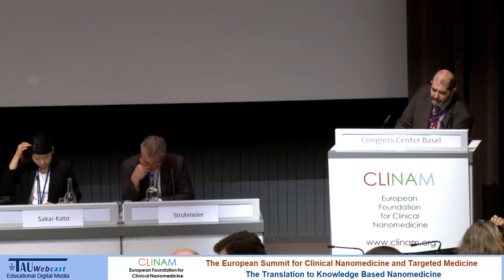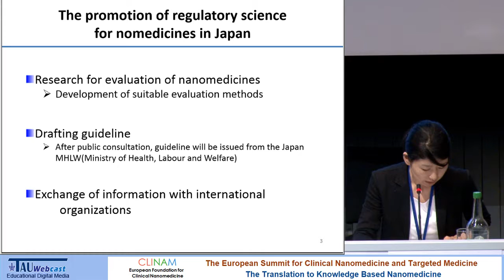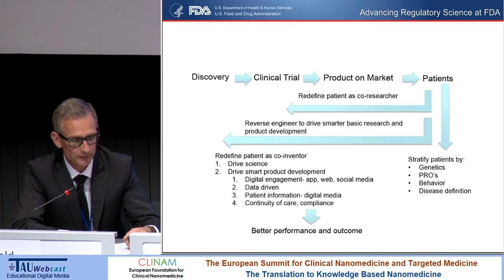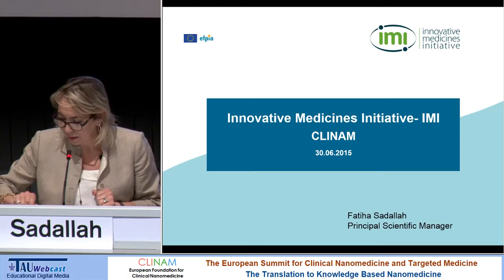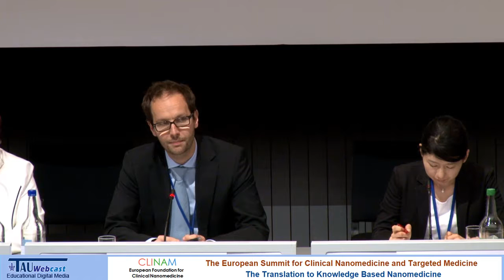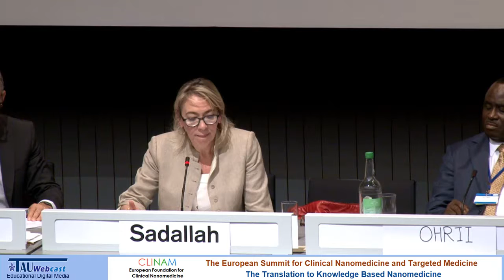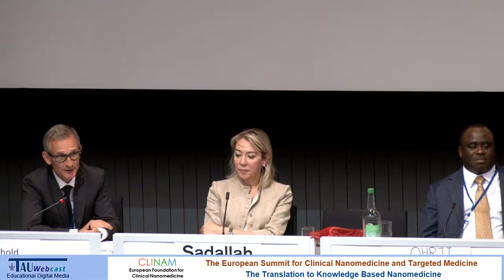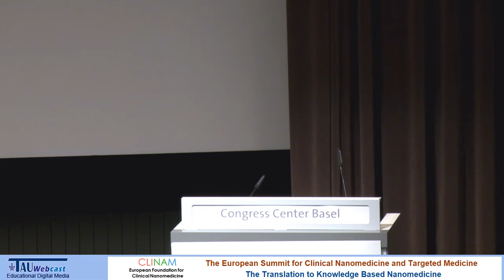The Regulation Environment in Nanomedicine and Targeted Medicine – We Must Come to Terms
Chair Dr. Rudolf Strohmeier, Deputy Director General of the DG for Research, Brussels (B)

Speakers:
Dr. med. Falk Ehmann, Ph.D., MSc, Scientific Support and Project Section, European Medicines Agency (EMA) London (UK)
Dr. Kumiko Sakai‐Kato, Section Head, Division of Drugs, National Institute of Health Sciences (NIHS), Ministry of Health, Labour and Welfare (MHLW), Tokyo (J)
Hripsime Shahbazian, MSc, Senior Science Advisor, Office of Science, Therapeutic Products Directorate, Health Canada, Ottawa (CND)
Prof. Dr. Guangjun Nie, CAS Key Laboratory for Biomedical Effects of Nanomaterials & Nanosafety National Center for Nanoscience and Technology of China, Chinese Academy of Sciences (CAS), Beijing (RC)
Dr. med. Frank F. Weichold, Ph.D., Director of Critical Path and Regulatory Science Initiatives, Office of Regulatory Science & Innovation (ORSI) and Office of the Chief Scientist / Office of the Commissioner Food and Drug Administration (FDA), Silver Spring, MD (USA)
Dr. Paul Ohrii, Director General, National Agency for Food and Drug Administration and Control (NAFDAC), Abuja, Nigeria (AFR)
Dr. Fatiha Sadallah, Principal Scientific Manager, Innovative Medicines Initiative (IMI), Brussels (B)

Day 2 Hall Montreal
CLINAM 2015